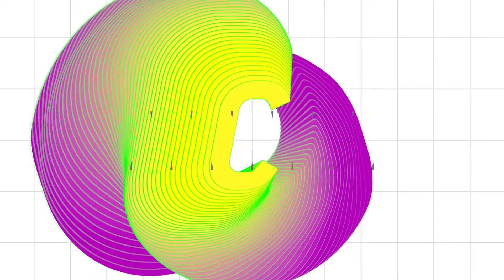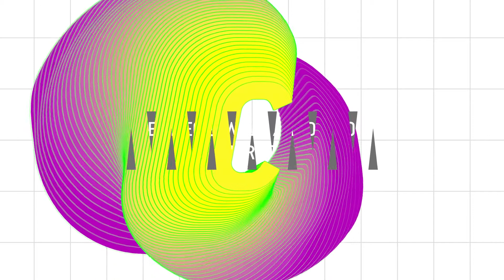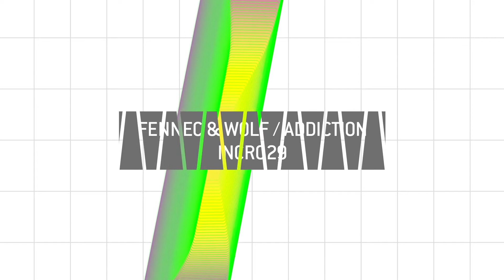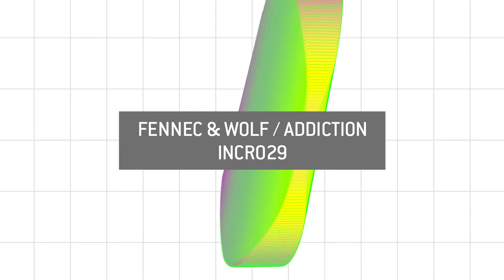Fennec & Wolf - Addiction (90s Classic Remix Radio Edit)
Something that hasn’t been heard before are the vocals of Fennec & Wolf, of which are layed down here in such delicate fashion, guiding the original works through a deep and warming production. Twinkling synths echo above rich chords and soft pumping kicks while chugging hats at the groove for the perfect sunset experience.

Vallant then chops the vocal to run alongside a darker edit packed with warehouse suited stabs and tech percussion.
Closing is the 90s mix, stripped back from the original it is carried by the rhode like chords and a repetitive vocal sample, building in crescendo to a tremendous finale.